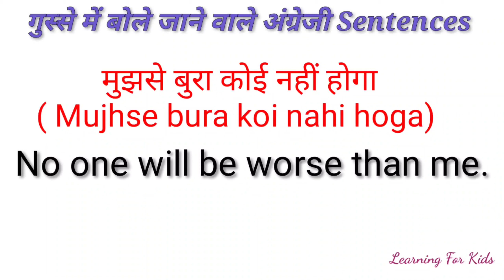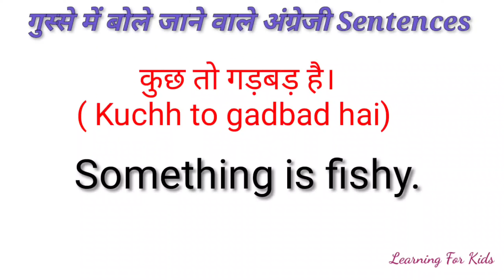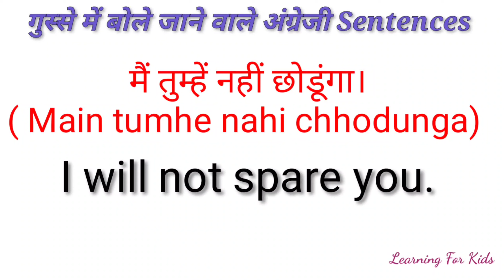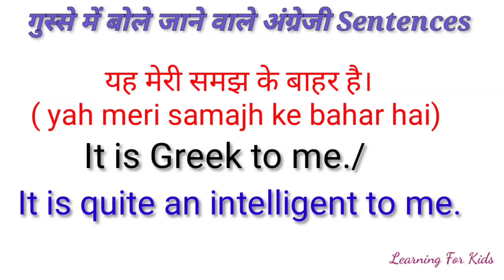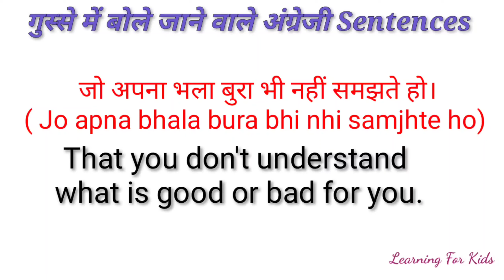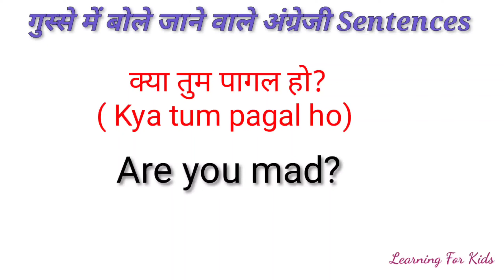गुस्से में बोले जाने वाले अंग्रेजी वाक्य | daily use english sentences | Angery Sentences, part-2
गुस्से में बोले जाने वाले अंग्रेजी वाक्य | अंग्रेजी बोलना कैसे सीखे | Annoyance Sentences | Learning For Kids

गुस्से में बोले जाने वाले अंग्रेजी वाक्य | अंग्रेजी बोलना कैसे सीखे | Learning For Kids | Anger Related English Sentences